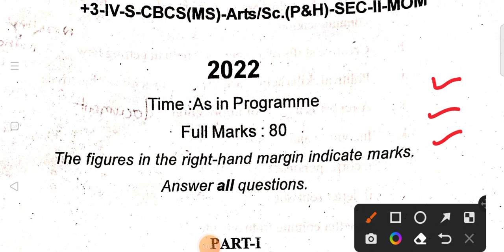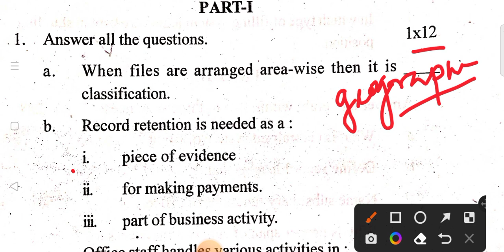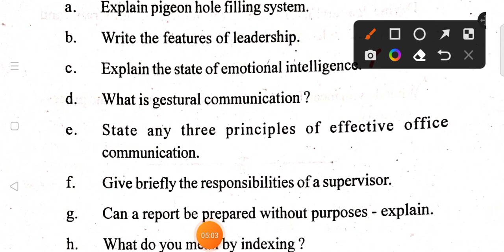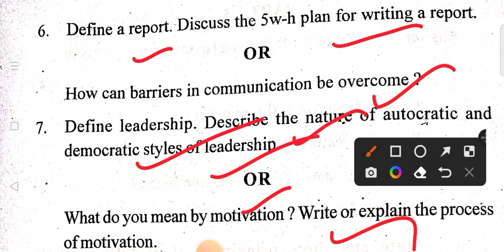Answers +3 Modern Office Management|Utkal University|Exam Date-26.09.2022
+3 4th Semester Modern Office Management Question Answers 2022 Utkal University Odisha Exam held on 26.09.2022. Answers +3 Modern Office Management 4th Semester Arts and Science